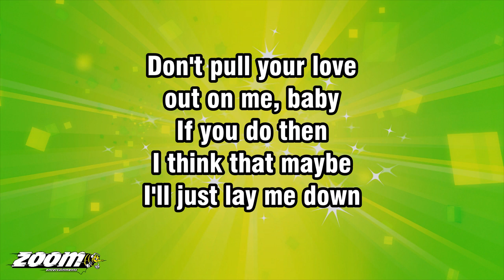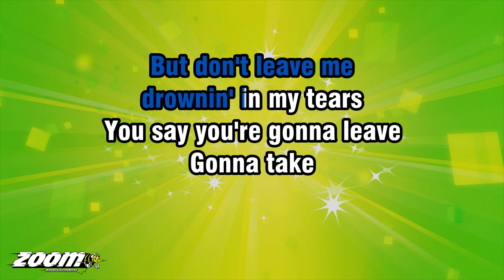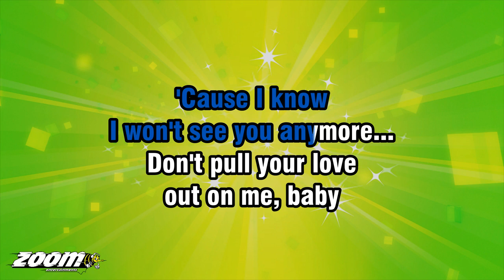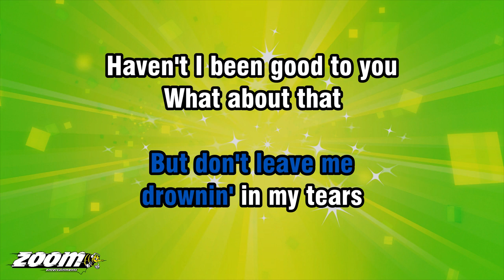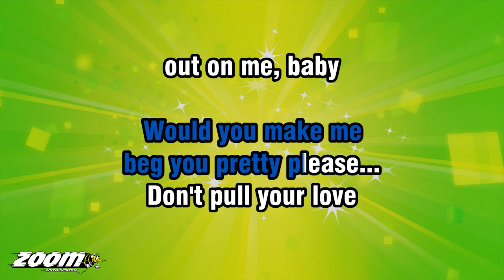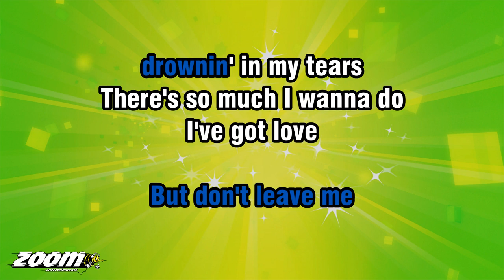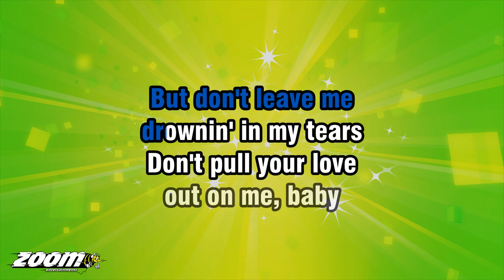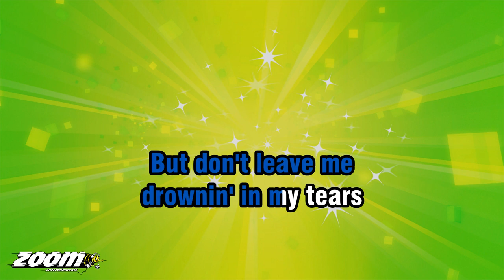Hamilton, Joe Frank And Reynolds - Don't Pull Your Love - Karaoke Version from Zoom Karaoke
Song lyrics:

DON'T PULL YOUR LOVE
OUT ON ME, BABY
IF YOU DO THEN
I THINK THAT MAYBE
I'LL JUST LAY ME DOWN
CRY FOR A HUNDRED YEARS

OUT ON ME, HONEY
TAKE MY HEART
MY SOUL, MY MONEY
BUT DON'T LEAVE ME
DROWNIN' IN MY TEARS

YOU SAY YOU'RE GONNA LEAVE
GONNA TAKE
THAT BIG WHITE BIRD
GONNA FLY RIGHT OUT OF HERE
WITHOUT A SINGLE WORD

YOU'LL BREAK MY HEART
WHEN I WATCH YOU
CLOSE THAT DOOR
'CAUSE I KNOW
I WON'T SEE YOU ANYMORE...

HAVEN'T I BEEN GOOD TO YOU
WHAT ABOUT THAT
BRAND NEW RING
DOESN'T THAT MEAN LOVE TO YOU
DOESN'T THAT MEAN ANYTHING

IF I THREW AWAY MY PRIDE
AND I GOT DOWN ON MY KNEES
WOULD YOU MAKE ME
BEG YOU PRETTY PLEASE...

THERE'S SO MUCH I WANNA DO
I'VE GOT LOVE
ENOUGH FOR TWO
BUT I'LL NEVER USE IT, GIRL